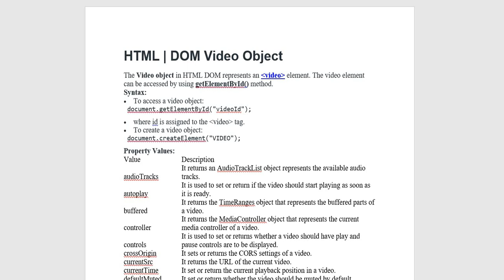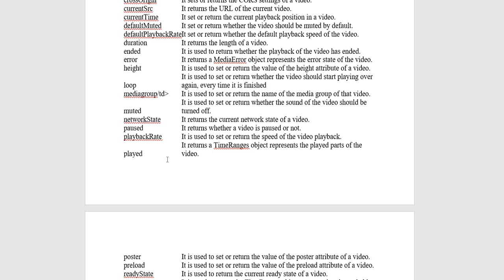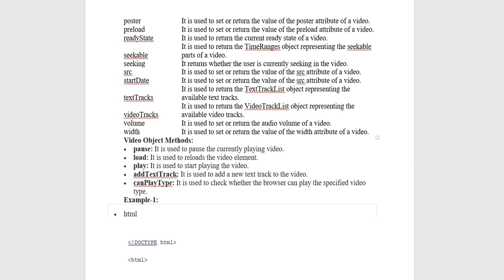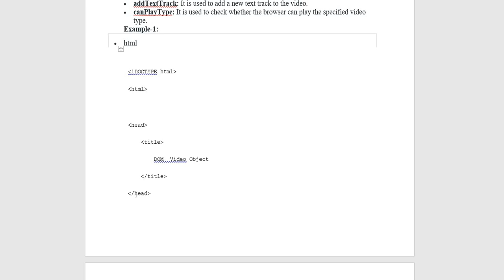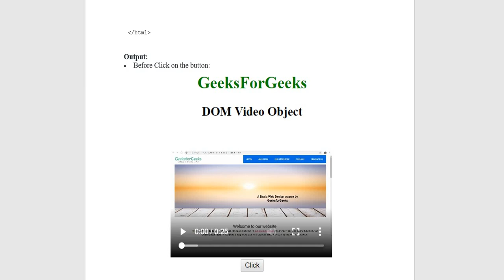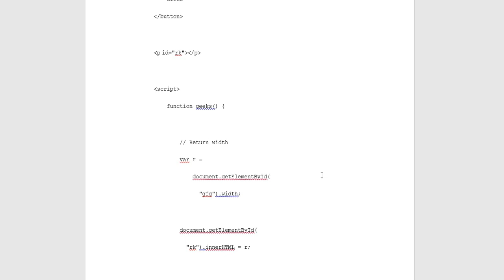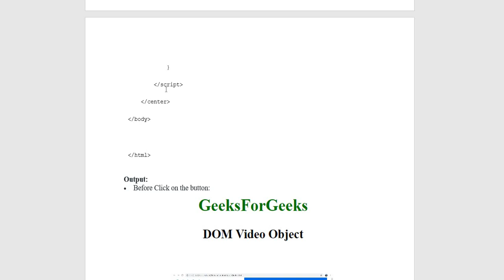HTML | DOM Video Object